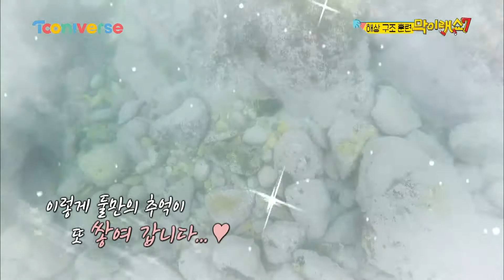The Unlimited Show 7 막내커플의 알콩달콩 물놀이 데이트♥ 160804 EP.9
연애 하지마!!! 미션 해 미션!!!
누나와 형아의 목소리는 감미로운 BGM일 뿐...

‹막이래쇼7› 매주 목요일 저녁 8시 투니버스 본방사수!